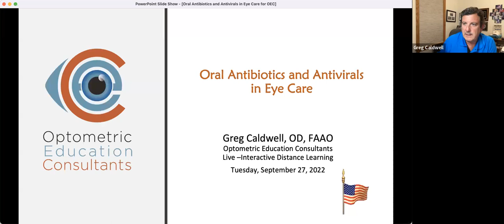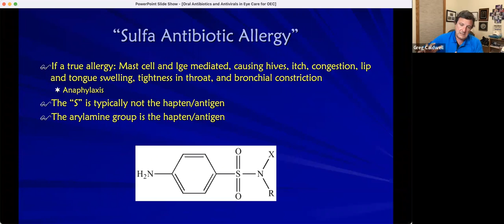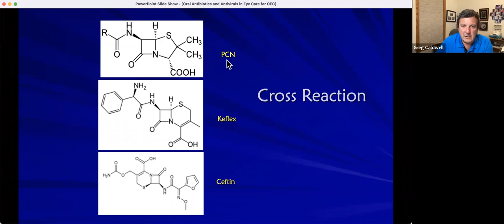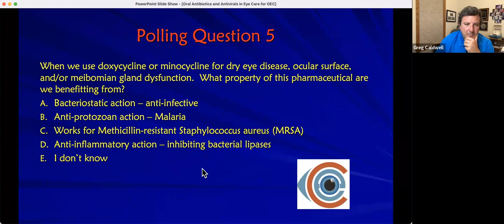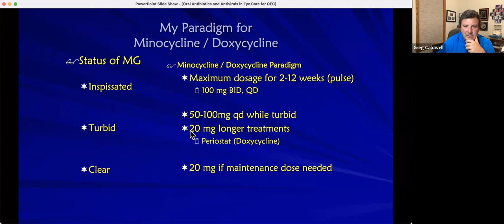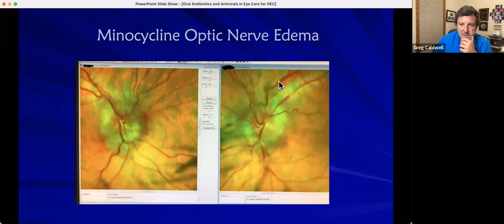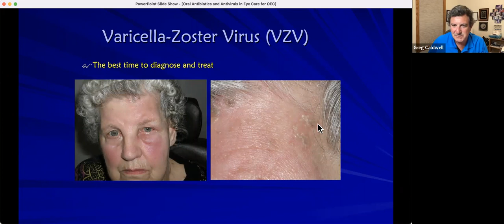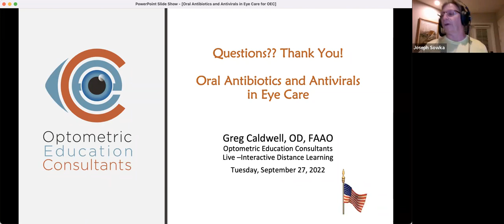Oral Antibiotics and Antivirals in Eye Care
Speaker: Greg A Caldwell, OD, FAAO
This course will discuss diagnoses that need to utilize oral (systemic) antibiotics and antivirals in eye care patients. Herpes viruses are a common ocular infection in eye care. This course covers a wide array of clinical pearls in diagnosing, managing, and treating bacterial ocular infections and herpetic eye disease. This lecture is primarily case-based. Practical information regarding the identification of adverse/allergic reactions, pregnancy and dosing will be discussed. This course will increase your comfort level in treating ocular infections and will provide guidance around pitfalls.